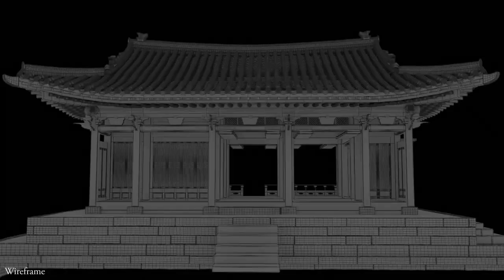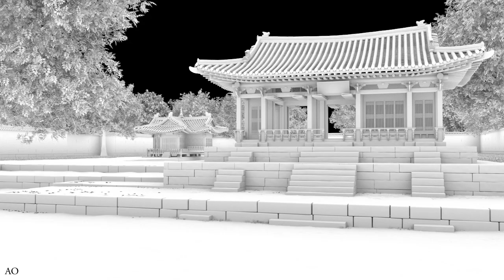SF FILM SCHOOL :: PARK NA RAE (마야학원, VFX학원, 3D애니메이션학원, 모션그래픽학원, CG학원, FX학원, 매트페인팅학원, VFX아카데미, 해외취업)